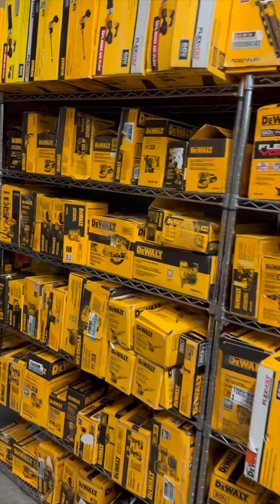Pallets de mercancía⚒️📦 | Comenta masterclass para más información‼️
✅ Hola amigos cibernéticos para participar en la subasta en línea te invito a mirar este video en YouTube aquí explicó cómo poder obtener acceso inmediato a la plataforma de subasta en línea 👉🏼

 - Si prefiere participar presencial mente aquí te comparto la dirección 📍18738 5th st Bloomington ca. 92316

‼️Las subastas son todos los domingos, abrimos puertas a las 11:30 am y a la 12:30 pm iniciamos la con el primer martillazo de salida… ‼️

Eres bienvenido para mirar y checar todo el inventario disponible todos los días de la semana tierras abre a las 12pm y cierran a las 4pm

✅ Entre semana puedes comprar directamente. Ósea fuera de subasta

Tenemos muchos carros 🚙

Lotes de herramientas 🧰

Calzado 👠 lotes de ropa 🧥 y mucho electrodomésticos

Te esperamos con los brazos abiertos

Días sábados estamos cerrados!!!